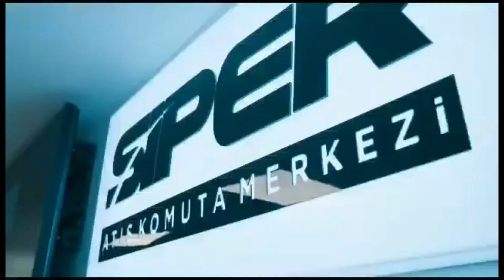SISTEM PERTAHANAN UDARA JARAK JAUH SIPER TURKI AKAN MULAI BEROPERASI